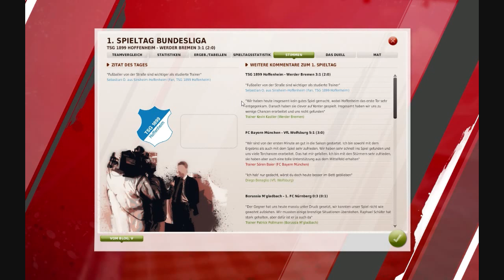FM 11 Let's Play #5 (3 D-Spiel) Hoffenheim : Werder Bremen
Hier folgt das 20minütige  3D Spiel gegen Werder Bremen in Hoffenheim, am 1.Spieltag.

Viel Spass
euer Vanbergen